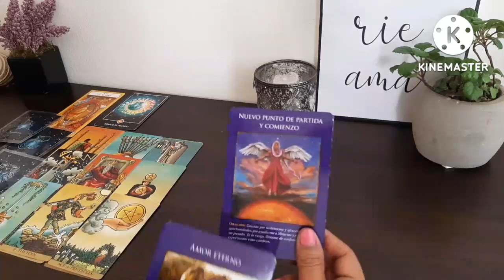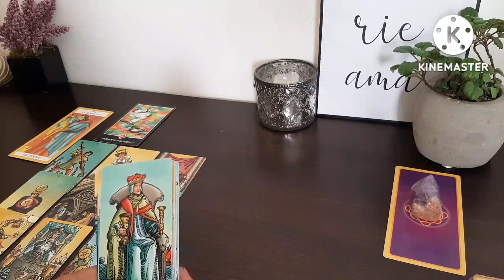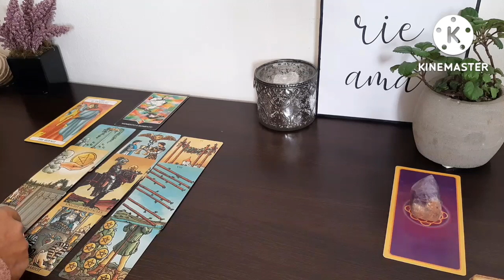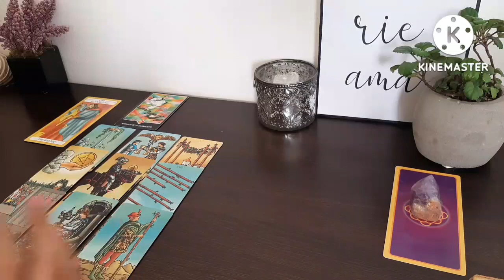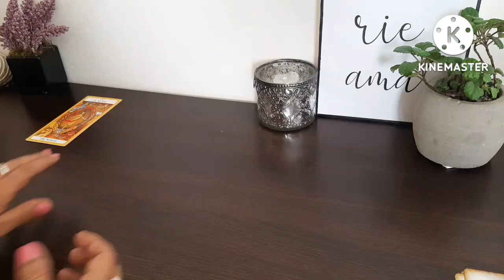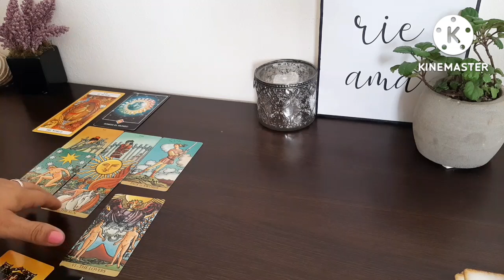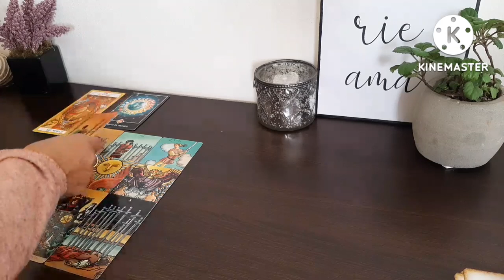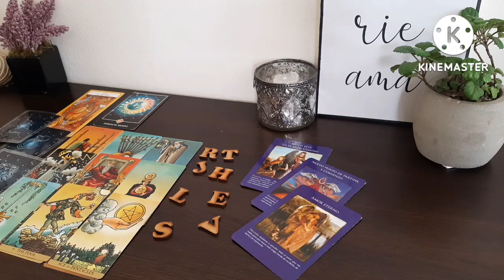FUTURO INMEDIATO EN EL AMOR 🤔tarot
HOLA
En mi canal encontrarás videos, para todos los signos, canalización, mensajes de mis guías y ángeles utilizando tarot 🔮

introducción  00:00

1opcion  00:45
2 opcion  16:04

tarot horoscopo interactivo amor horoscopos trabajo tarotgratis tarotamor canalizacion nuevoamor llamagemelas semanal llamas gemelas aries tauro cancer geminis leo virgo libra escorpio sagitario capricornio acuario piscis crecimiento evolucion destinotirada de tarot gratis, tirada de tarot gratis, tirada de tarot del amor, tirada de tarot de trabajo,